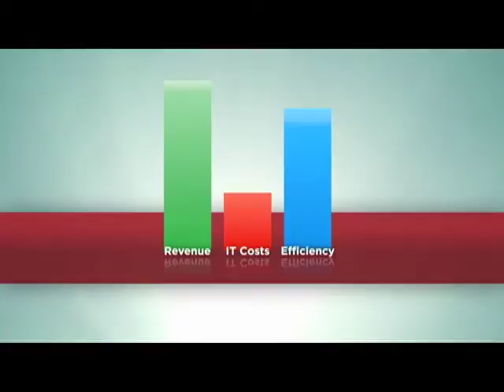Working at the Speed of Business - Mobility Solutions from Avaya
Avaya Mobile Collaboration enables immediate benefits. Mobile users can access the full power of the enterprise, just as if they were in the office. Collaboration becomes easier, more seamless. Employees can exchange ideas in real time, and make smarter decisions driving increased efficiencies, revenue and reduction in IT costs and operations - all benefits of Avaya's open-standards approach.